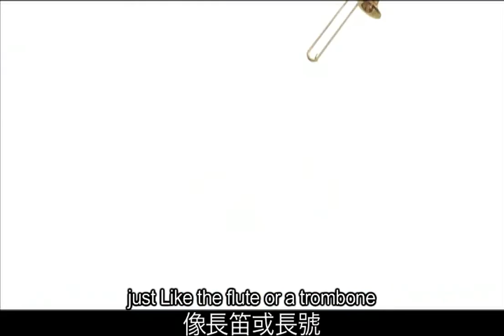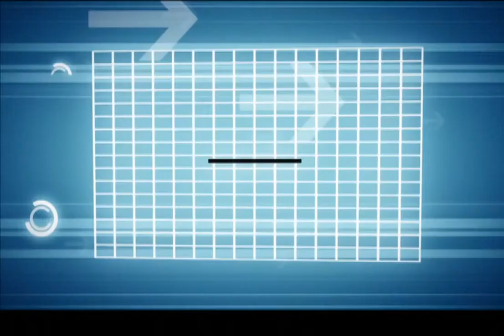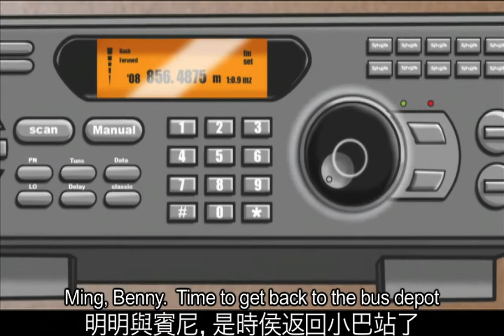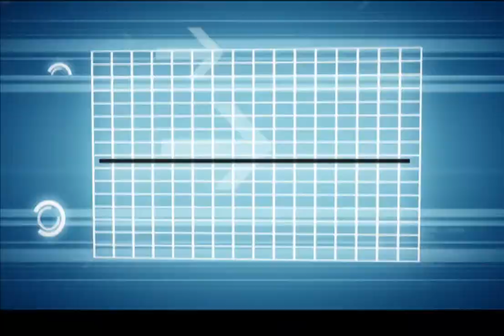Ming the Minibus: Journey To Scotland 42